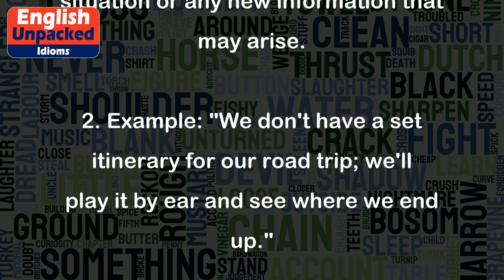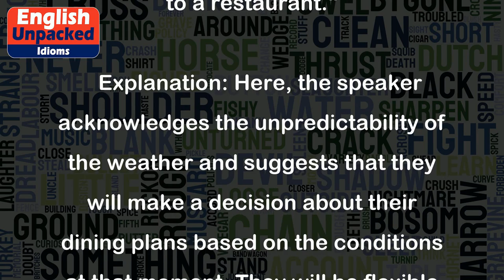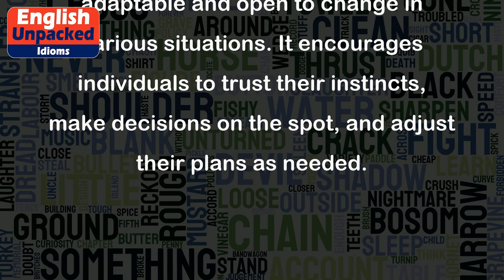Play it by ear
The idiom "play it by ear" is a common expression in English that means to handle a situation or make decisions as it unfolds, without having a fixed plan or predetermined course of action. It implies a flexible and spontaneous approach, relying on instinct and adapting to the circumstances at hand.
1. Example: "I'm not sure what time the party starts, so let's just play it by ear."
   Explanation: In this example, the speaker is suggesting that they don't have a specific plan for when to arrive at the party. They will decide or adjust their timing based on the situation or any new information that may arise.
2. Example: "We don't have a set itinerary for our road trip; we'll play it by ear and see where we end up."
   Explanation: In this case, the speaker indicates that they haven't planned out the exact route or destinations for their road trip. They will make spontaneous decisions along the way, based on their interests or recommendations they receive during the trip.
3. Example: "The weather forecast is uncertain, so we'll play it by ear and decide whether to have a picnic or go to a restaurant."
   Explanation: Here, the speaker acknowledges the unpredictability of the weather and suggests that they will make a decision about their dining plans based on the conditions at that moment. They will be flexible and adjust their choice accordingly.
4. Example: "I haven't finished preparing the presentation yet, so I'll have to play it by ear during the meeting."
   Explanation: In this example, the speaker implies that they haven't fully planned or rehearsed their presentation. They will rely on their knowledge and improvisation skills to adapt and respond to the audience's reactions or questions during the meeting.
Overall, the idiom "play it by ear" emphasizes the importance of being adaptable and open to change in various situations. It encourages individuals to trust their instincts, make decisions on the spot, and adjust their plans as needed.